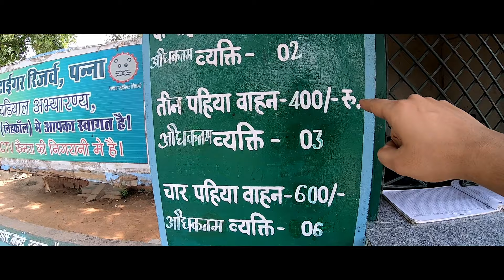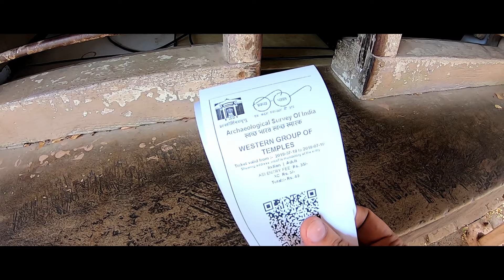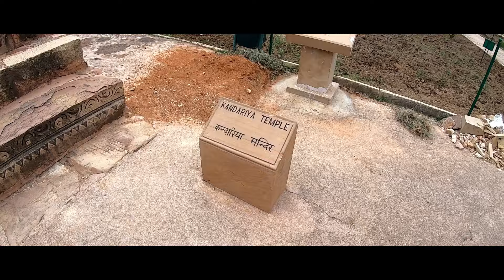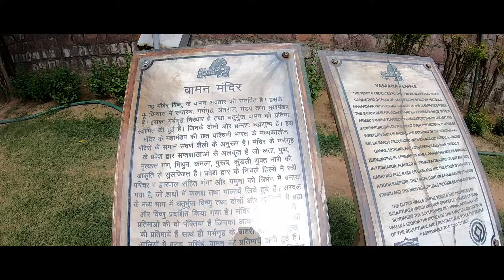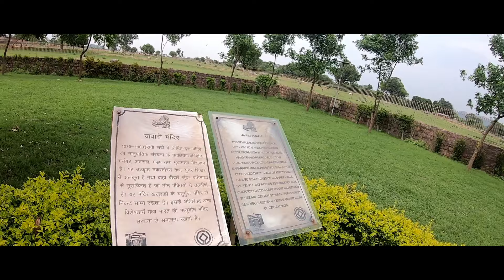2019 KHAJURAHO, RANEH & PANDAV FALLS | A Complete Travel Guide | Vlog #4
For Raneh Falls Skip to 1:47 , Pandav falls 5:32 and Khajuraho temple 9:34

The Ken River forms a 5 kilometres long, and 30 metres deep canyon made of pure crystalline granite in varying shades of colours ranging from pink and red to grey. There is a series of waterfalls in the canyon. The larger and smaller falls run all through the year. Other seasonal falls appear during monsoons.
It is about 20 kilometres away from Khajuraho. The Ken Gharial Sanctuary is located at the confluence of the Ken and Khudar rivers further down from Reneh Falls.The Ken river here runs through a narrow gorge of igneous rocks rich in Granite and Dolomite.

The Pandav Falls is a waterfall in the Panna district in the Indian state of Madhya Pradesh.
About 30 metres high, it is located on a tributary of the Ken River, as it plunges over the falls to join it.Pandav Falls is located 12 kilometres from Panna and 35 kilometres from Khajuraho, close to Raneh Falls.

The Khajuraho Group of Monuments is a group of Hindu temples and Jain temples in Chhatarpur district, Madhya Pradesh, India. They are a UNESCO World Heritage Site. The temples are famous for their nagara-style architectural symbolism and their erotic sculptures.
The temples in Khajuraho are broadly divided into three parts: the Eastern group, the Southern Group and the Western group of temples of which the Western group alone has the facility of an audio-guided tour wherein the tourists are guided through the seven-eight temples.

Some useful contact numbers
Guide : R B Dixit 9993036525, 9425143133
Bike On Rent : Mr Salman 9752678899
Car rent : Khajuraho Inter Connect  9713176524, 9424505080